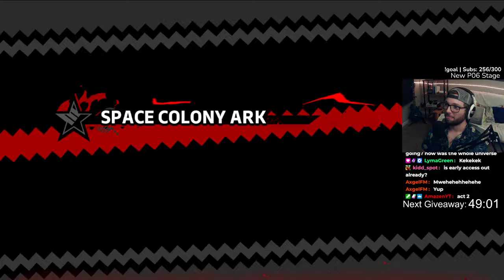Shadow Generations is Off to a GREAT Start! [#1]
Time for my first playthrough of Sonic x Shadow Generations! This is divided into 3 parts, and there are spoilers ahead so be ready.

If you LIKE the video, Hit that button! 👍

Timestamps:
0:00 There's no timestamps here to avoid Spoilers you silly goose!